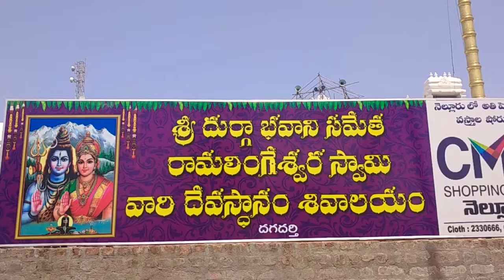22-6-2022 శ్రీ అయ్యప్ప స్వామి పల్లకీ సేవ